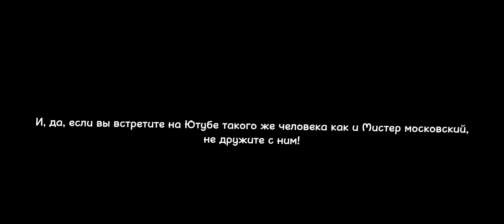2 разоблачение на мистера Московского